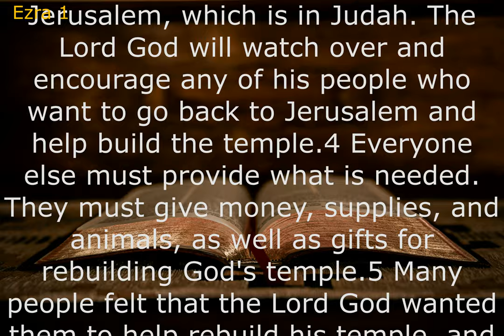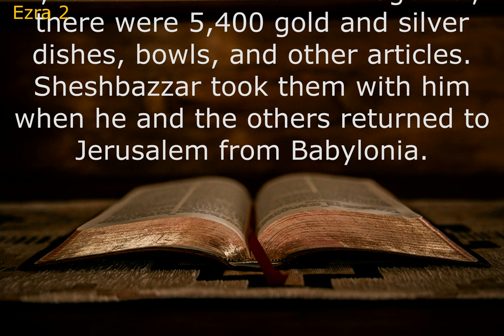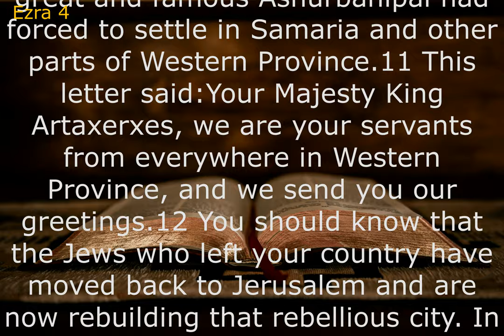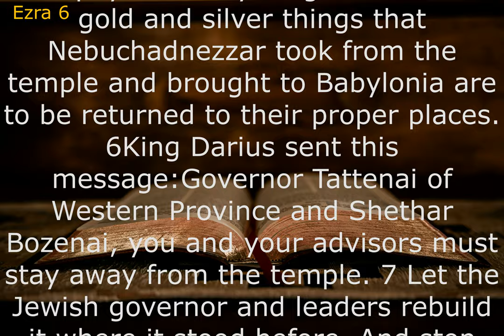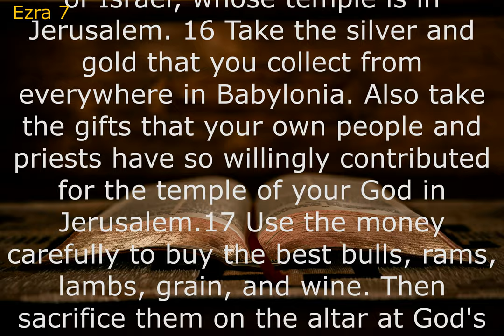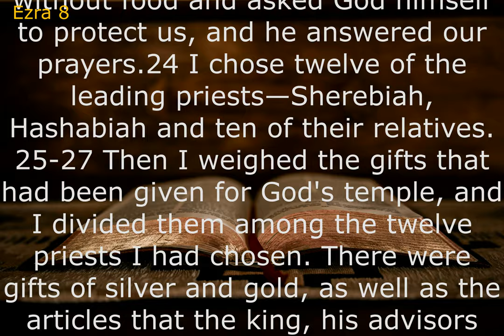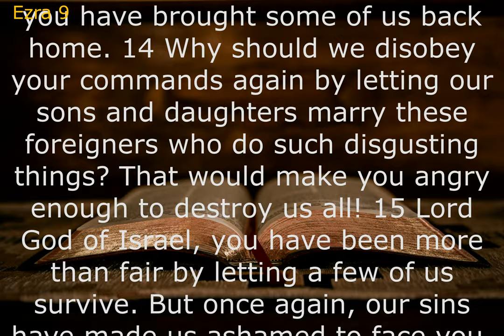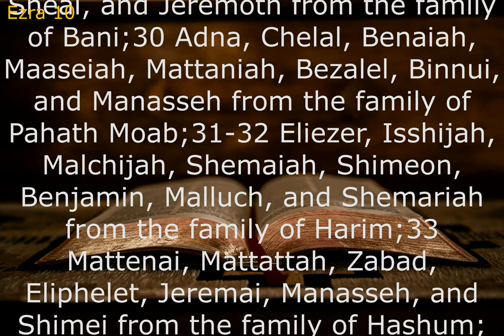Audio Bible: EZRA (Contemporary English Version) With Text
The book of Ezra provides an account of the return of two groups of Jews from Babylon to Jerusalem, where they rebuilt the temple and their community. As students study the book of Ezra, they can learn about how the Lord enables His people to overcome opposition and accomplish His will.
The book of Ezra in the Bible tells us that the king of Persia allowed the Jews to return to their own land. Not all the Jews returned to Judah, but some did return. The Jews started to build a temple (house of God) in Jerusalem. But the people who lived near them did not want the Jews back in the land.

The central message of the book of Ezra is found in Ezra the scribe's moving confession on behalf of his people (Ezra 9:6–15). God had justly sent Israel into exile for its sins (9:6–7), but, in his perfect timing, the Jews who later returned to Jerusalem have received God's grace to revive them (9:8).ㅡㅡㅡㅡㅡㅡㅡㅡㅡㅡㅡㅡㅡㅡㅡㅡㅡㅡㅡㅡ